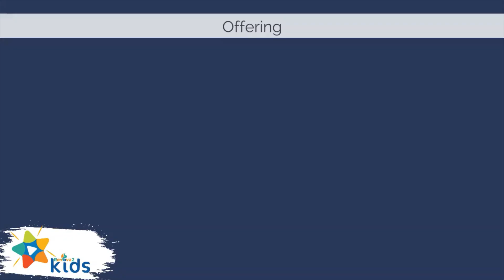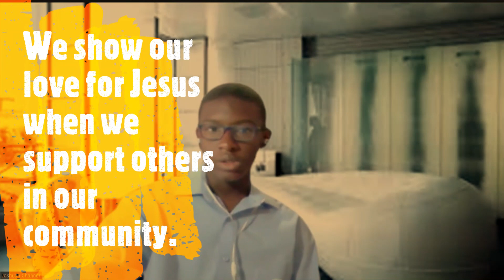PowerPoint Sabbath School Lesson 1 "Simon's Unexpected Cross", Quarter 2 April 1st 2023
Have you ever been persuaded to do something that you
think will be awful and then afterward you were really
glad that you did it? That was just the situation Simon
found himself in.
- PowerPoint Sabbath School Quarterly

The song "Give Me Oil In My Lamp" by Sing Hosanna is not owned by us nor are we using this video for any monetary gain.

WELCOME TO THE CHANNEL! - Hostess Marcia Bien- Aime and Kezia Johnson
Panelists-  Nathaniel Adderley and Joshuah Channer
Editor- Kezia Johnson

WE NOW HAVE AN INSTAGRAM ACCOUNT!!! CHECK US OUT👇🏾